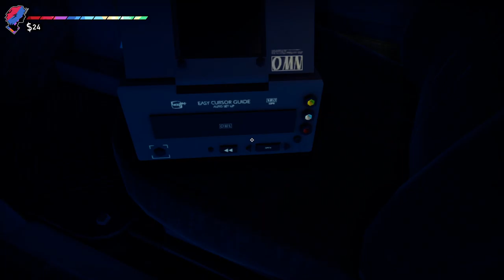Lets Play Road 96 Part 2